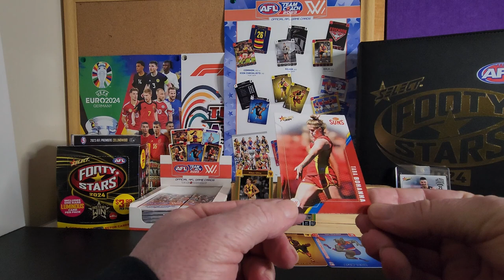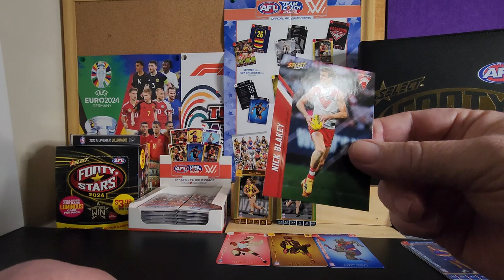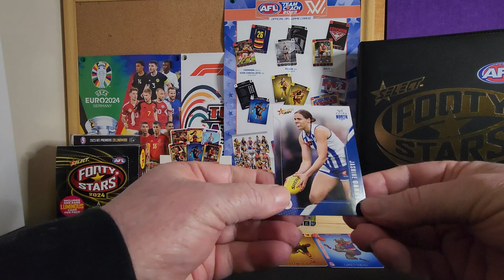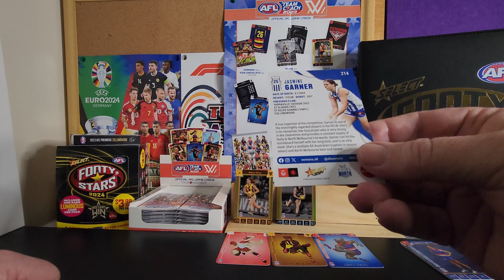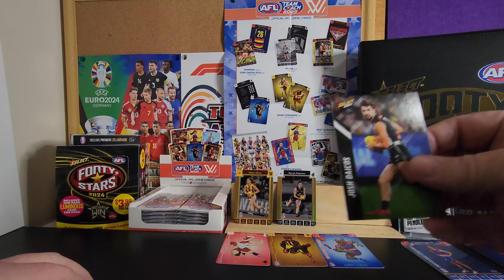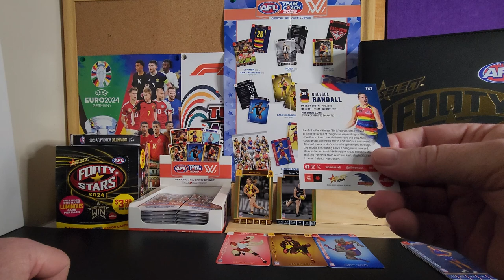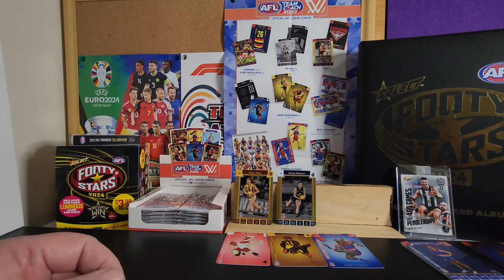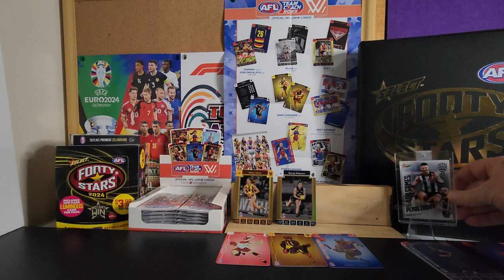Exploring the Top Performers in Footy Stars 2024 30th Aug Pack + Bonus Card Reveal!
A nice Thunderbolt Luminous card in this pack today. Plus a little bonus card that arrived in the mail today.
Timecodes

0:00 Intro
0:16 Tara Bohanna Gold Coast Suns Player Statistics Select Footy Stars 2024
1:14 Nick Blakey Sydney Swans Player Statistics Select Footy Stars 2024
1:54 Daniel Rioli Richmond Tigers Player Statistics Footy Stars 2024
2:39 Jasmine Garner North Melbourne Kangaroos Player Statistics Select Footy Stars 2024
3:36 Charlie Cameron Brisbane Lions Thunderbolt Luminous Card Select Footy Stars 2024 (1:12 Packs)
4:06 Josh Daicos Collingwood Magpies Player Statistics Select Footy Stars 2024
4:52 Chelsea Randall Adelaide Crows Player Statistics Select Footy Stars 2024
5:46 Oscar Allen West Coast Eagles Player Statistics Select Footy Stars 2024
6:30 Jason Horne-Francis Port Adelaide Player Statistics Select Footy Stars 2024
7:33 (Bonus Card) Scott Pendlebury Collingwood Magpies - 400 Games card (3440 cards printed)
8:10 Outro

Equipment that I use:
1:RØDE Microphones NT-USB Mini and RØDE NTH-100M Headset.
2: Logitech C930c HD Smart 1080P Webcam with Cover for Computer Zeiss Lens USB Video Camera 4 Time Digital Zoom Webcam (Asian Model)
3: Samsung S22 Ultra+ phone.